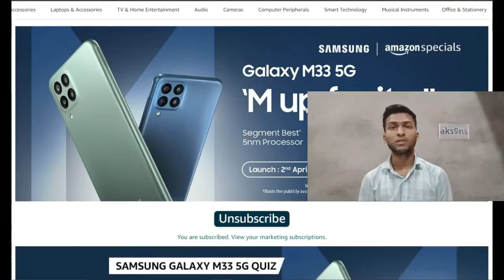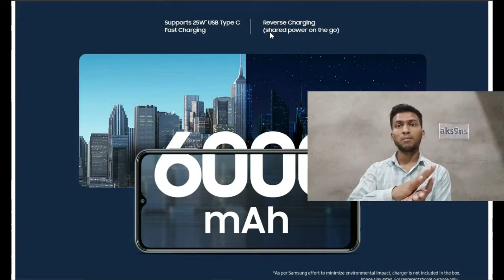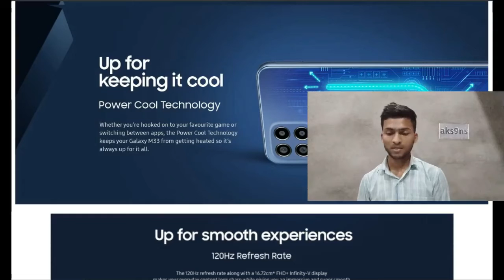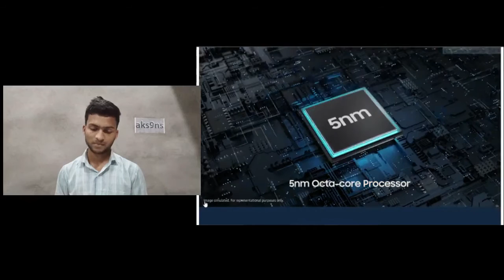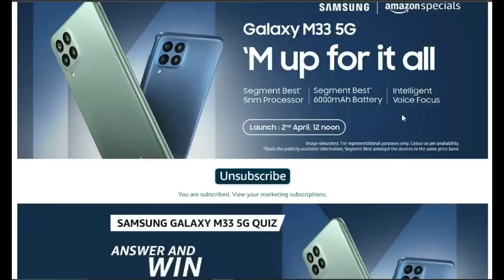SAMSUNG GALAXY M33 5G Review - aks9ns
Hello guys,
In this video I will show You SAMSUNG GALAXY M33 5G Review - aks9ns

NYC
        and ~